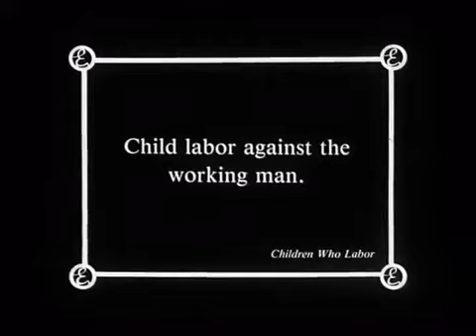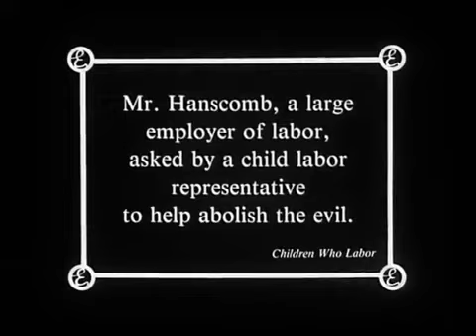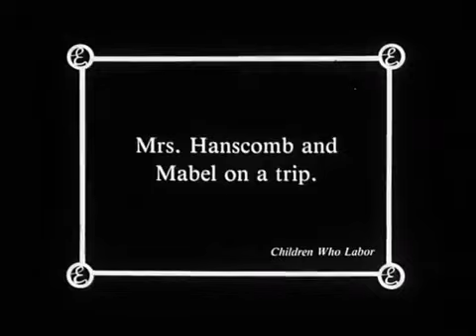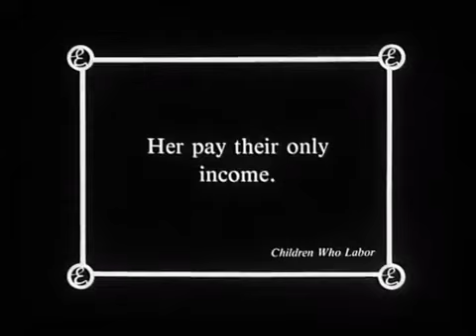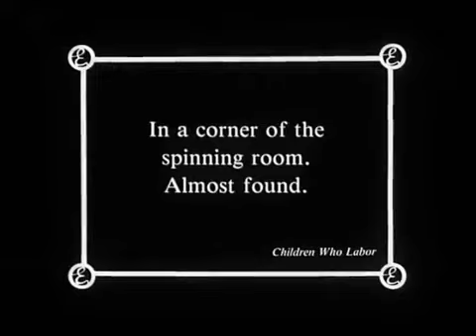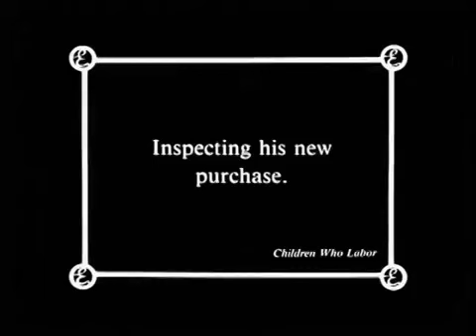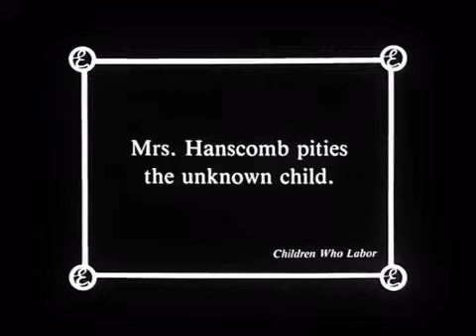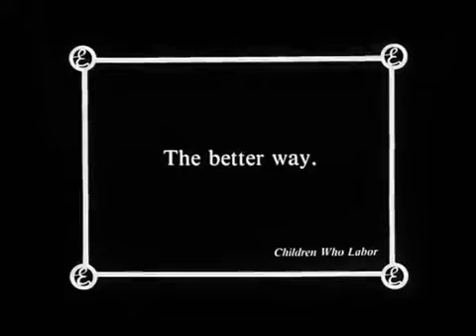Children Who Labor 1912(silent audio)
From The Smithsonian American Film Archives